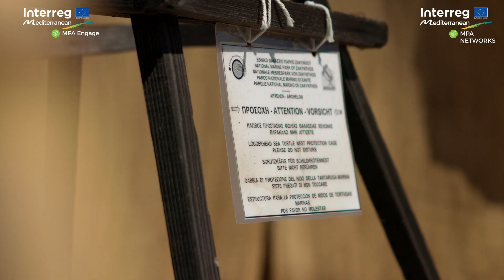Enjoying and living in harmony with nature - feat. Zakynthos National Marine Park, Greece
This pill is part of the series "Med Together" produced by the Interreg Med MPA NETWORKS and MPA Engage projects.